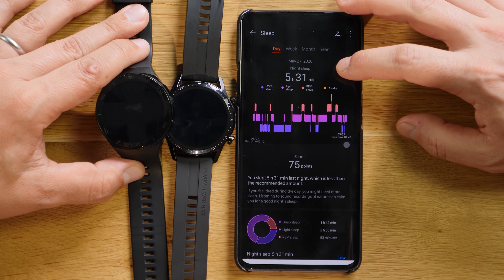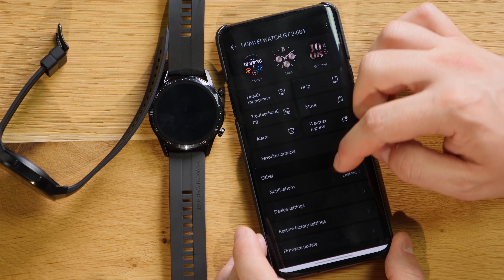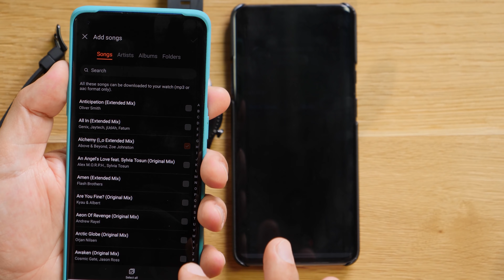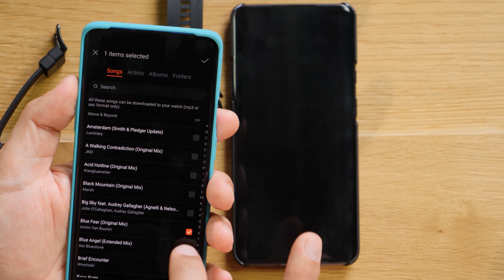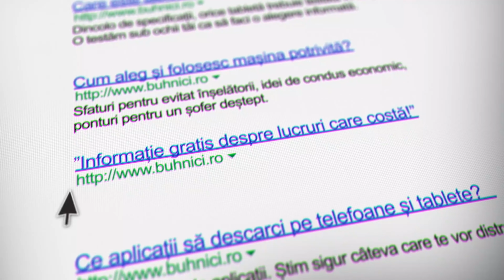Huawei Watch GT2E vs GT2 - Ce este diferit?